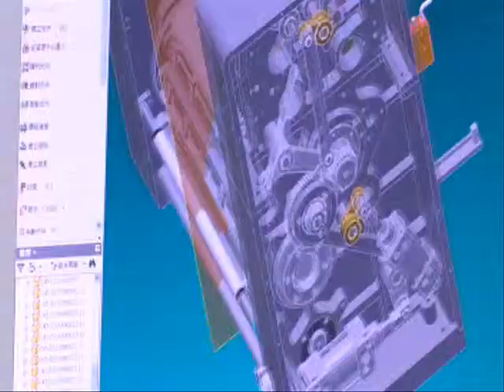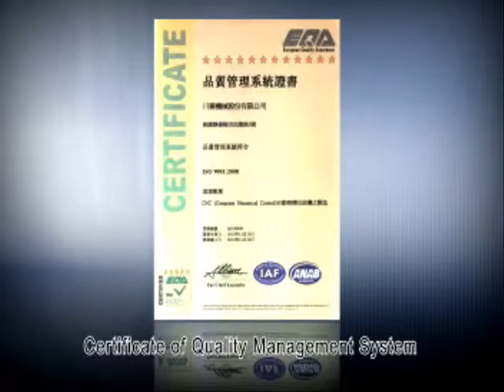Taiwan Smooth.Offset Machine. Rotary Letterpress Machine. Flat-Bed Printing Machine.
Smooth Machinery CO, Ltd. is the first company, which uses CNC on its products: CNC roll to roll Offset, Letterpress full / intermittent rotary printing machines, Silk screen label printing machines, Die-cutting machines, Hot-stamping machines, Label printing machines and Slitter... etc. All printing presses are installed with CNC Automatic computerized register system. It offers you the fast and precise printed products.
With 30 more years experiences and many patents such as: Printing machines concealed DD Motor MFS unique construction , Circuits tunnel heat label dryer machine.
We present~
Operation: SIMPLE
Design: SMART
Process: SMOOTH
machines which be installed around the world. Smooth is the first printing machine manufacturer which the ISO 9002 registered in Taiwan of this field. All machines with CE certification.SIMPLE + SMART + SMOOTH = DURABLE.this formula can be also realized in your factory. This is our promise to provide the best customer service.